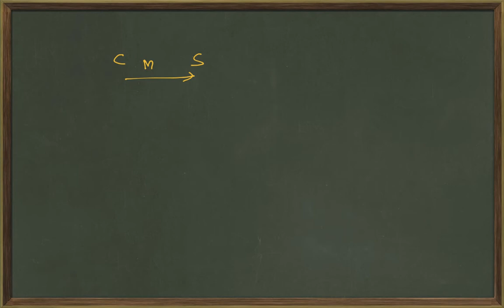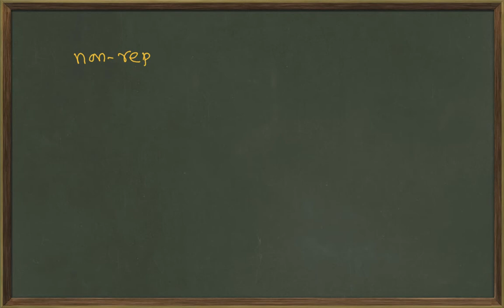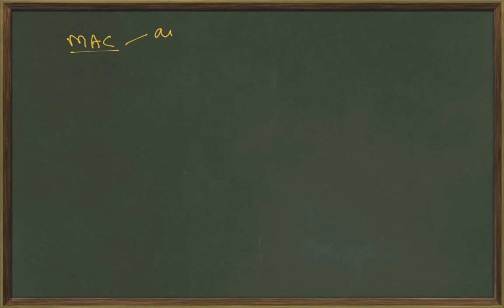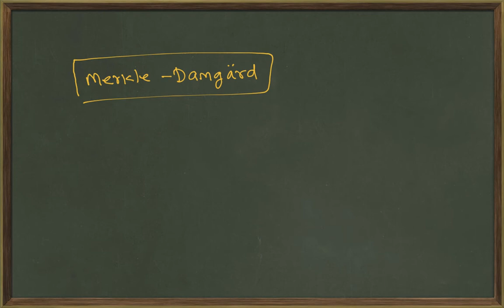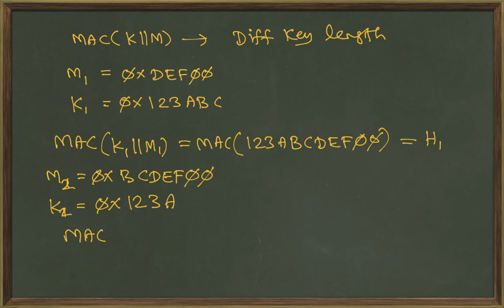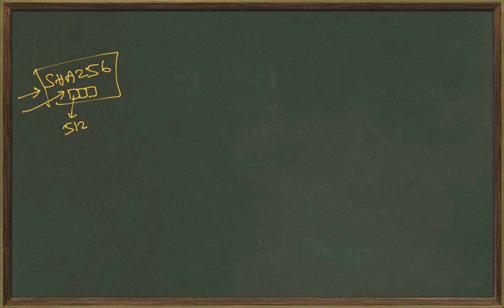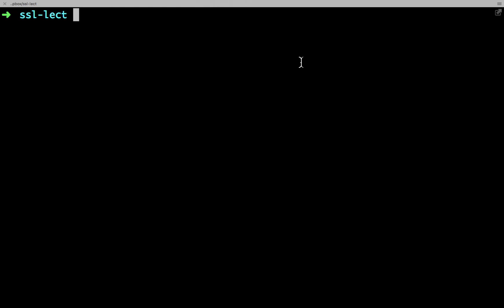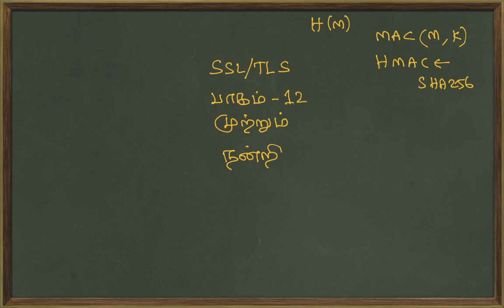SSL/TLS Lecture Series in Tamil - Episode 12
- MAC (Message Authentication Code)
- authenticity, integrity
- non-repudiation
- Digital Signature (e.g. using RSA)
- MAC vs Digital Signature
- MAC using hash function
- secret-prefix MAC
- secret-suffix MAC
- MAC: length extension attack
- Merkle–Damgård construction used in hash function
- MAC: diff key/message size attack
- MAC: collision attack
- HMAC
- HMAC-SHA256 demo